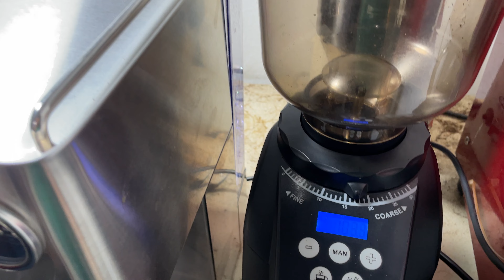Latina altro espresso machine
Mesin kopi latina altro dan grinder latina.
Perbaikan mesin kopi
Daily vlog coffee engineer